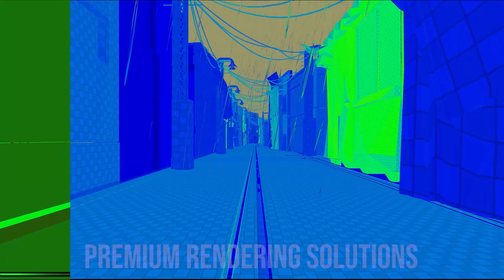Craft Production Group show reel 2022 | gaming universe revealed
Happy 76th Independence day everyone!

Craft Production Group has completed 5 years in the gaming industry and has finally released its showreel and 3rd Logo. We are kicking off phase 3 of our company today with this futuristic showreel. Witnessing what we achieved in the past 5 years, we are bullish to what the future has to offer.

Highlights :

- CPG has become one of the biggest game development companies based in India.
• We are revolutionizing the Real Estate Architectural Visualisation industry by creating the highest Fidelity Graphics with walk-throughs.
• We have advanced our compression system in terms of rendering time, game optimization, and graphics enhancement.

Key projects
• Life on Fire (in collaboration with Astatine Group)
• Yoddha-Warrior
• Metanation
• H.O.P.E
• Ohm launcher

We are on a mission to revolutionize the Gaming Industry in India and we cannot do it without your love and support.

Hope you like this video, keep supporting and lets revolutionize our India together

Video credits: IndiaHV Harshit Verma, Shivam roy, Nikunj agarwal.

Core Team contact

Founder and CEO - IndiaHV Harshit Verma.